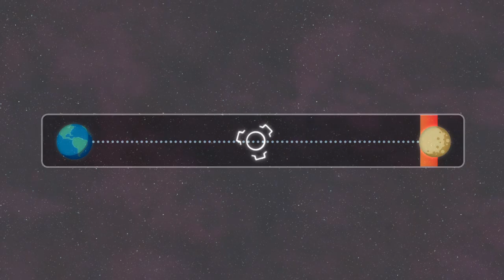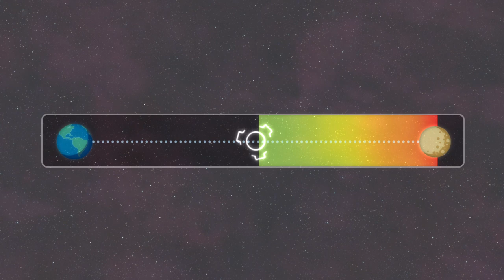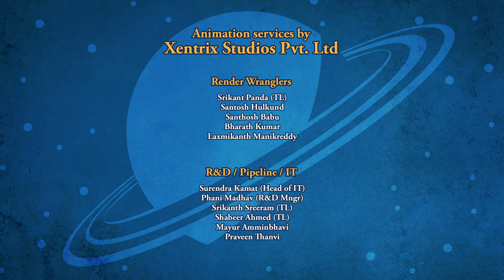SPACE RACERS: The Sweet Spot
During an impromptu Orb-O game in space, a pass goes awry and sends the orb sailing toward the hull of a refueling station – and the light tap unexpectedly sends the entire station hurtling toward Earth!

Chasing after it at top speed, Eagle and friends manage to stop the station. They check it for damage, and it appears to be just fine. Close call. Now all they have to do is put it back where they found it, and no one will be any the wiser… but when they try to put the station back in orbit, gravity pulls it right back toward the Earth!

They try again, but this time, it falls toward the Moon! What’s going on here? How can they get it to stay in one place like it did before?